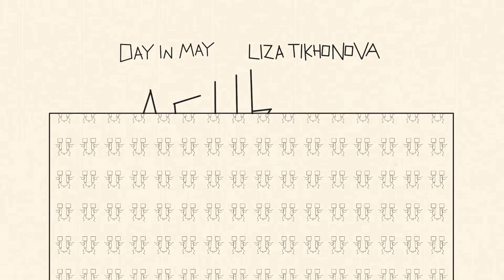Liza Tikhonova / Day In May (Official Video 2020) / Adult Contemporary, Piano Pop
Video made by Liza Tikhonova

Aesthetic music video on the epilogue song for the song "Functional" called "I Thought It Would Be Fun"